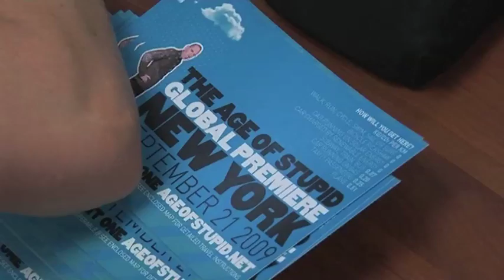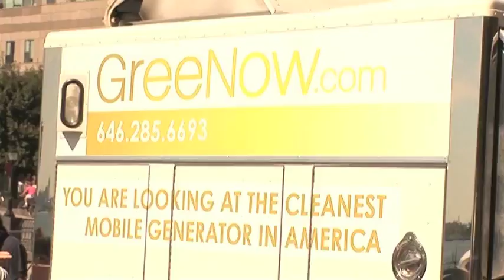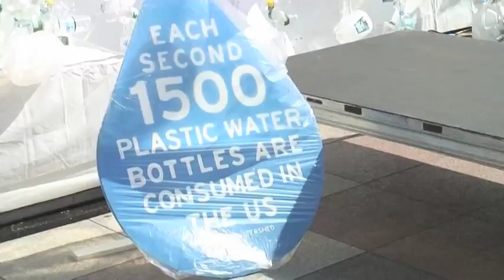Age of Stupid : Global Premiere : Part 1